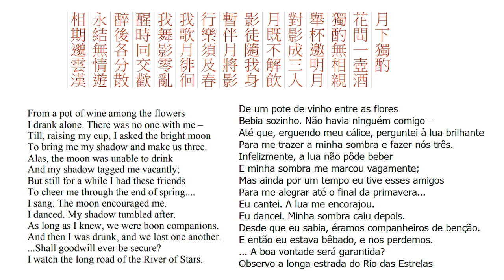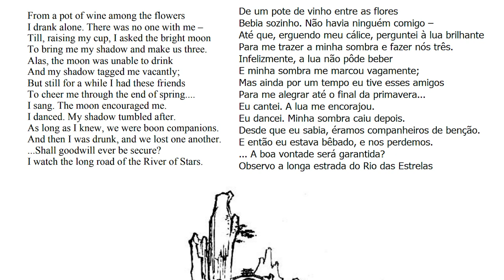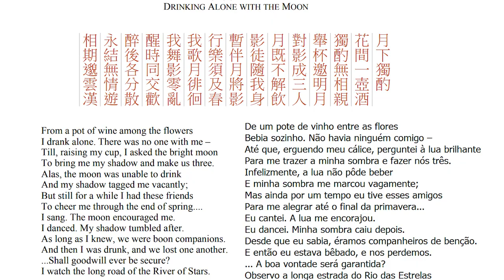BEBER SOZINHO COM A LUA - 300 tang poems vol 1 006 mp3